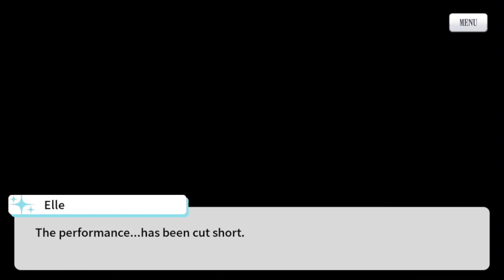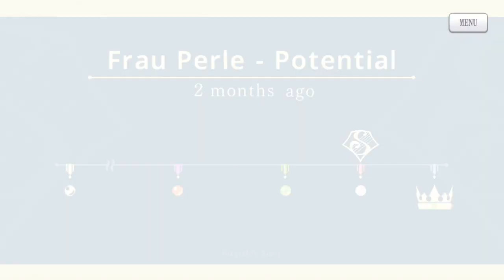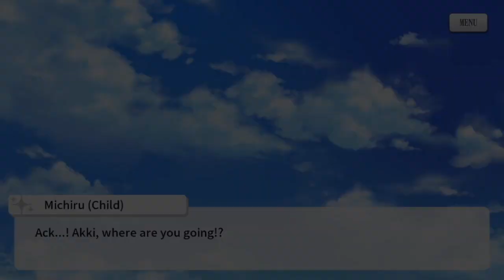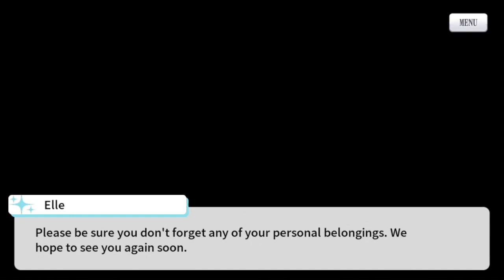Revue Starlight ReLive Main Story 8- The Dying King and the Four Knights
Here at last. Looks like Seisho warned everyone about ReLive before hand. Looking forward to Rinmeikans part.